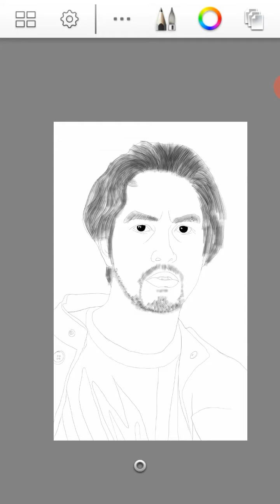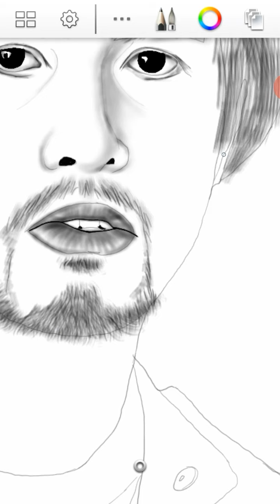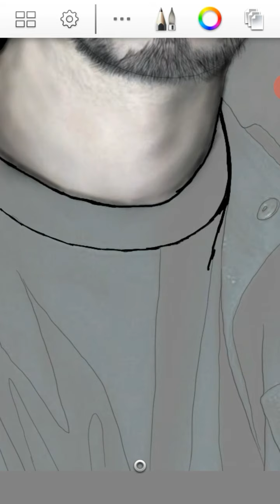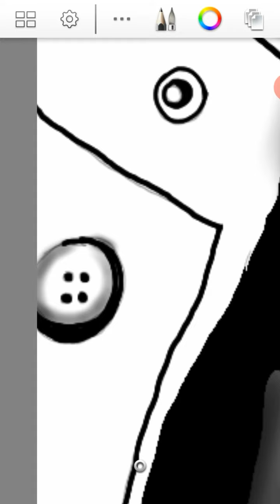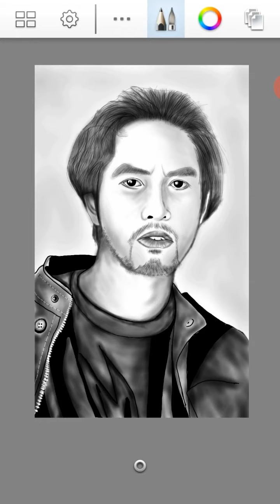SPEED ART DRAWING (RICO BLANCO)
Sketchbook App
GCQ Art Edition 😆😀😁

Music
♤Nice to-Rivermaya

Subject/Model
Rico Blanco